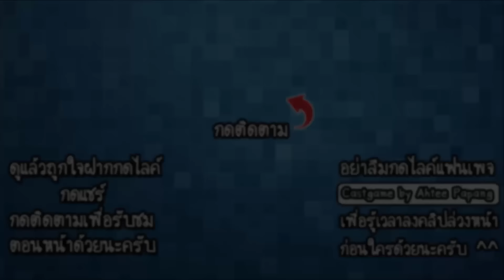Feed the Toad Run - เจ้ากบกระโดดไล่เขมือบ!! [ เกมส์มือถือ ]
ในวันนี้เราก็อยู่กับเกมวิวัฒนาการเจ้ากบจอมตะกละกันนะครับ เราจะต้องค่อยๆพัฒนาสายพันธุ์ของมันให้มีลิ้นที่ยาวและรวดเร็ว ใช้ในการเขมือบเหยื่อได้แบบมีประสิทธิภาพมากที่สุด!!

Developer : Rawky Studios

CPU : Core i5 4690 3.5GHz
Mainboard : MSI H97 - GAMING 3
RAM : 16GB DDR3 1600 KINGSTON
SSD : 120GB KINGSTON SV3
HD : 1TB WD SATAlll
VGA: MSI GEFORCE GTX 960 ARMOR
CASE : DEEPCOOL TESSERACT
POWER SUPPLY : FSP HYPER M 600W
DVD : LITE-ON
Windows 8.1

Monitor : LG IPS 24MP57 ขนาด 24นิ้ว
Mouse : MSI DS100
Keyboard : MD-KB338
Microphone : KEENION KOS-203
Headset : Dragonic wyvern